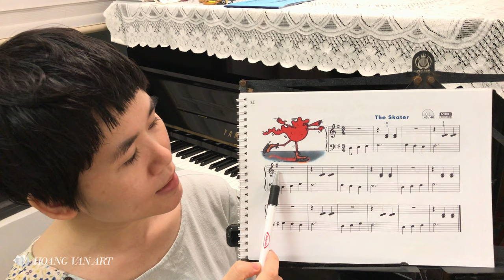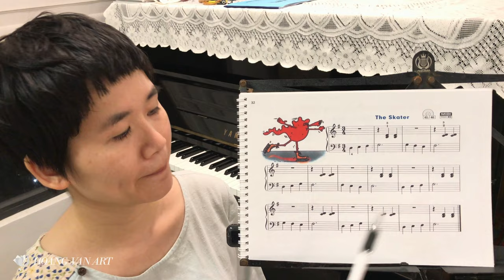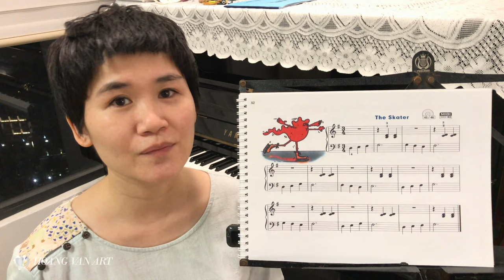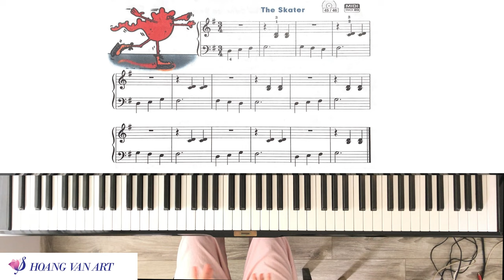Bài học 28 | The Skater | John Thompson’s Easiest Piano Course Part 2 | Thạc sĩ Hoàng Vân